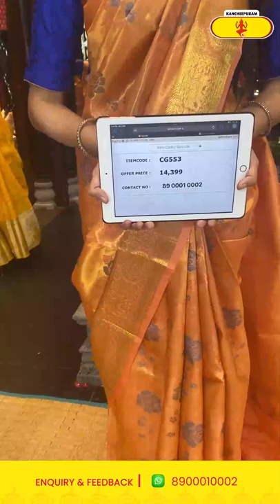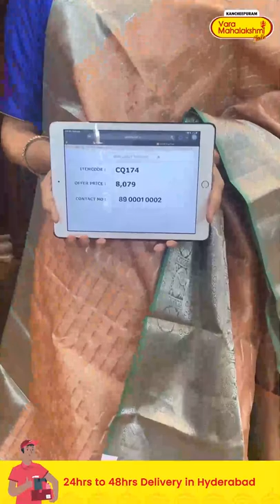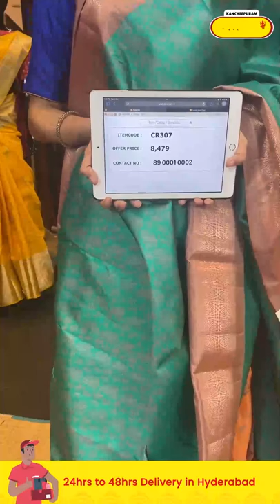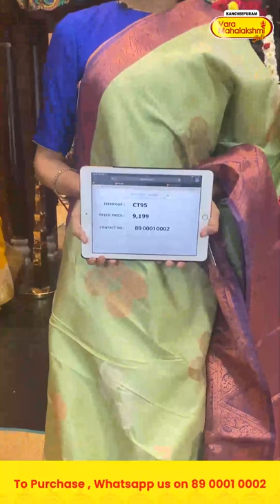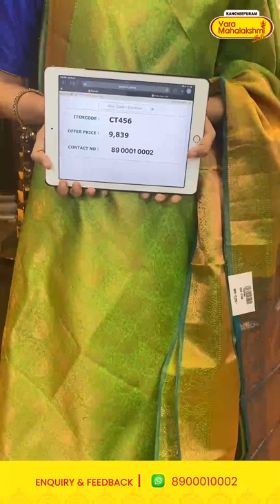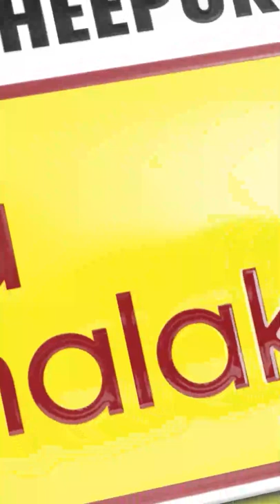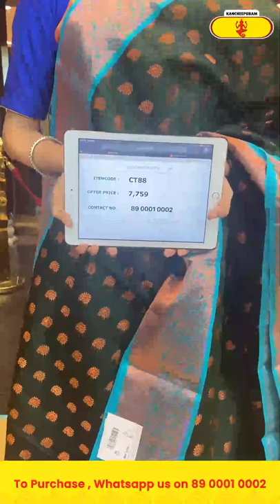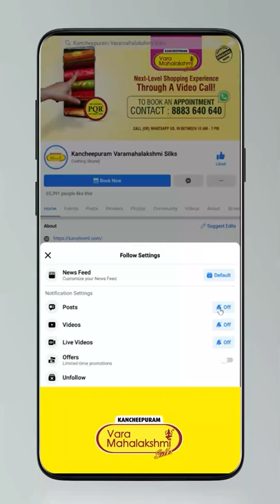Pattu Sarees @ WEAVERS PRICE VALID FOR 24HRS ONLY